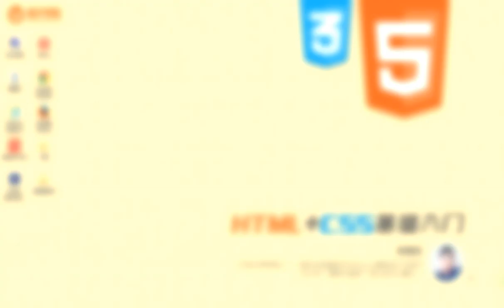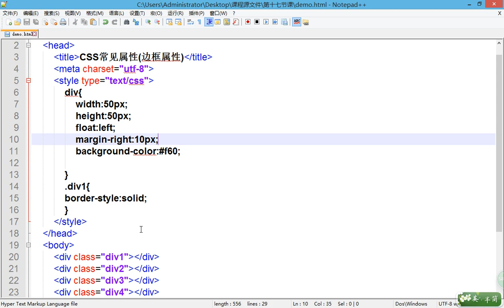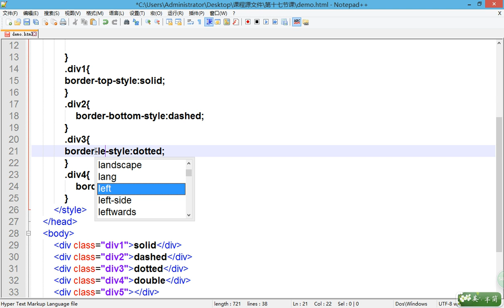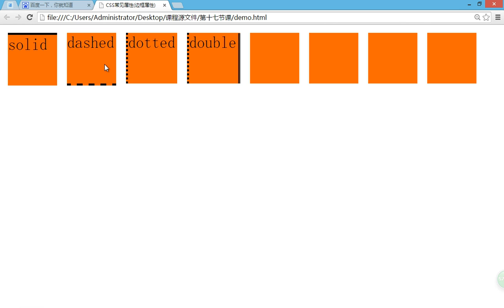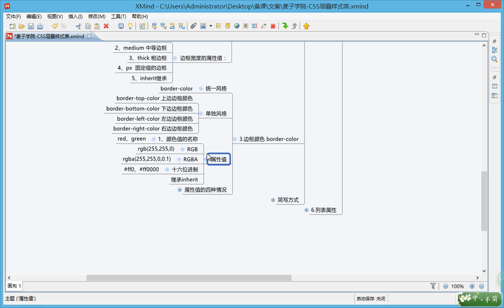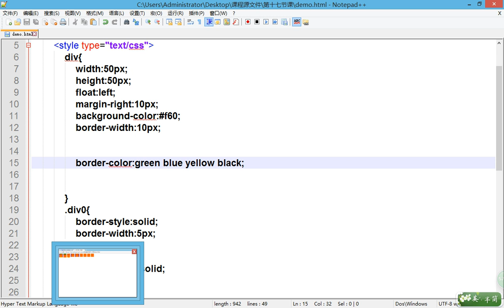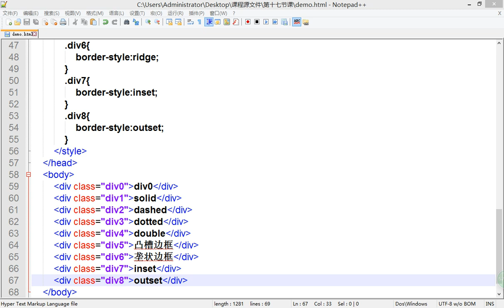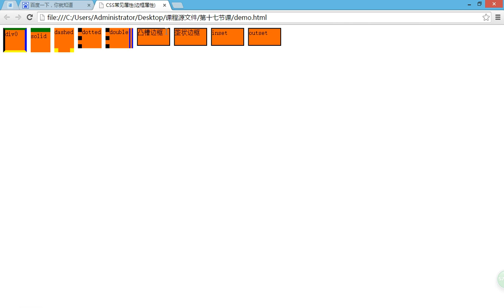19 CSS常见属性边框属性